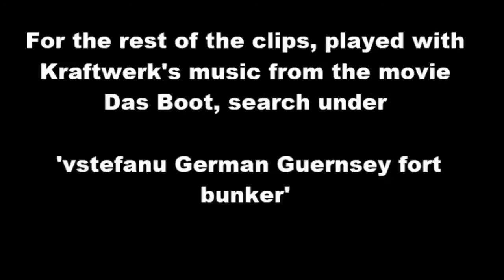WW2 German fortifications of Guernsey (Channel Islands)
Guernsey, Channel Islands - The WW2 (Second World War) German fortifications and German bunkers in Guernsey, Channel Islands. Let's travel to the Channel Islands and let's visit the island of Guernsey to visit the second world war (WW2) German bunkers and fortifications of Guernsey, Guernsey is an island in the English Channel off the coast of Normandy. Guernsey lies roughly north of Saint-Malo and to the west of Jersey and the Cotentin Peninsula. With several smaller nearby islands, Guernsey forms a jurisdiction within the Bailiwick of Guernsey, a British Crown dependency.
After the Wehrmacht occupied the Channel Islands on 30 June 1940, during WW2 (the Second World War) they assessed the existing defences to determine if they would be of use. The Germans found Guernsey's fortifications antiquated and woefully inadequate for modern warfare.
The resulting construction work of German fortifications in the Channel Islands was extensive; it required thousands of workers and massive supplies of cement and steel. Tiny Guernsey received special treatment. It had the largest artillery pieces in the Channel Islands, tanks, and 12,000 troops, one soldier for every two civilians on the island.